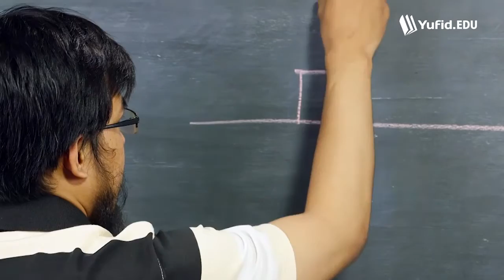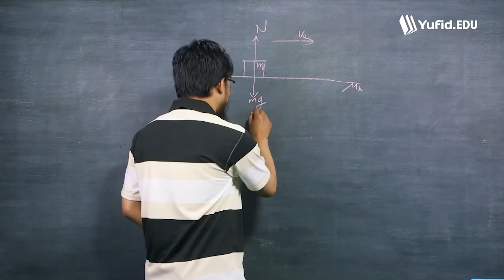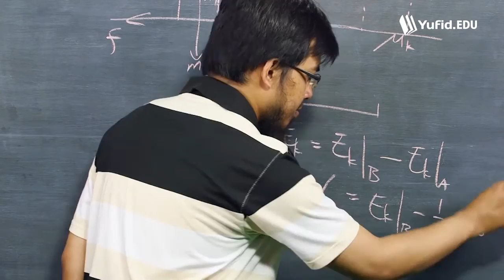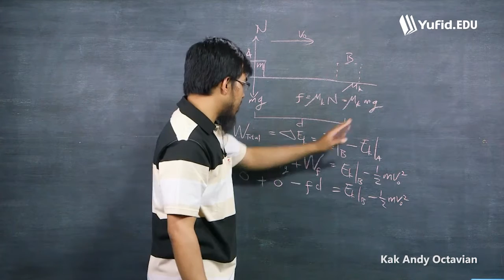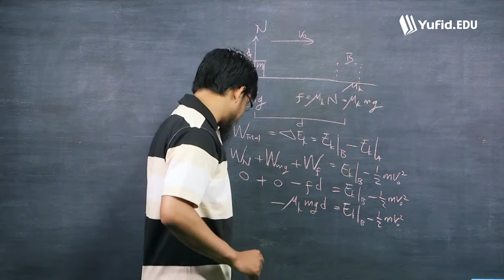Belajar Fisika Dasar: Usaha dan Gaya Gesek (seri 050)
Dalam episode kali ini kita akan membahas ketika balok digerakkan oleh gaya pada sebuah bidang, yang memiliki koefisien gesek.

Bagaimana penjelasan lengkapnya?

Yuk simak video pelajaran fisika dasar ini bersama kak Andy Octavian Latief.